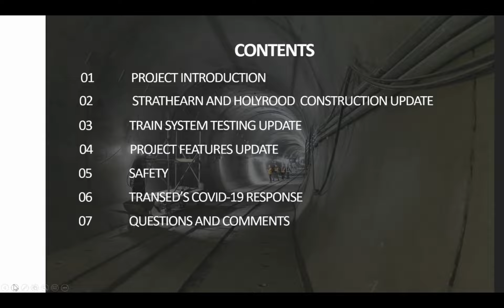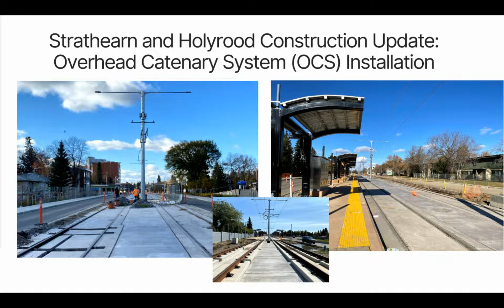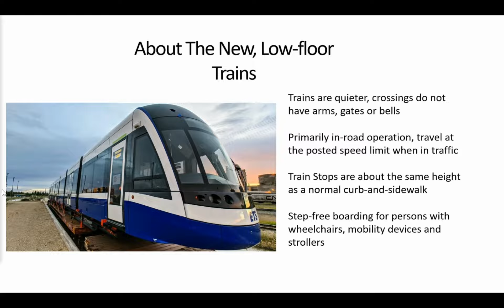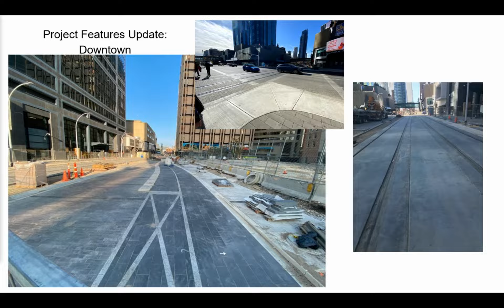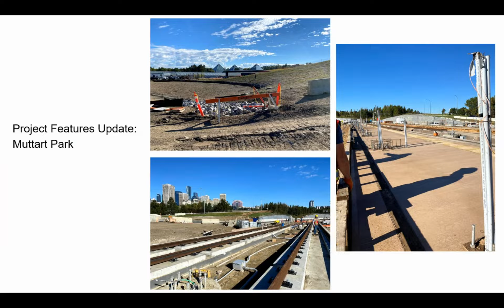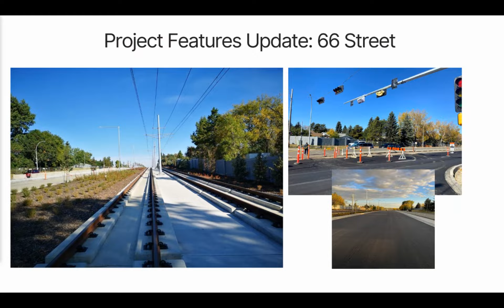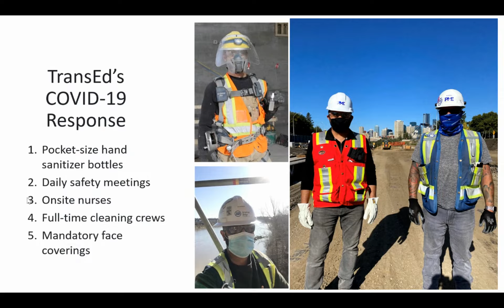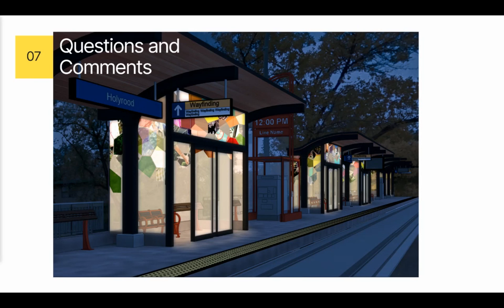Edmonton Valley Line Southeast LRT Virtual Update for Strathearn and Holyrood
TransEd Valley Line LRT held a virtual meeting for Strathearn and Holyrood residents where we shared updates on construction, project milestones, train testing, and what we are doing to keep our crews, their families and the neighbourhoods they work in safe during the COVID-19 pandemic.

Please keep an eye out on our website to register/join the next project update for your community.